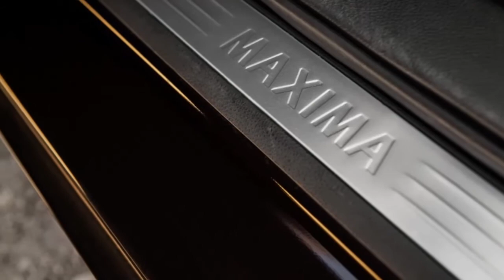2016 Nissan Maxima SR Review Rendered Price Specs Release Date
AliExpress Best Products 2016 Nissan Maxima SR Review Rendered Price Specs Release Date.

The new Maxima is fast enough, but this one's more 4DLC than 4DSC.

Our culture is currently grappling with questions of identity, the ability to change ourselves. So what, you may ask, does that have to do with the new Nissan Maxima? This is a sedan that has long claimed (without much credibility) to be a four-door sports car, or 4DSC in Nissanese. As far as automotive identity crises go, this is the one to have. We’d love to get a sports car trapped in a four-door body, but that’s easier said than done.